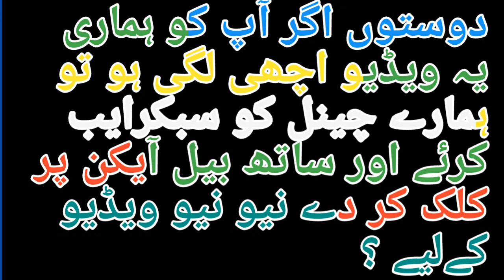saudi news live,saudi news bangla,saudi news today | saudi news hindi| saudi news daily